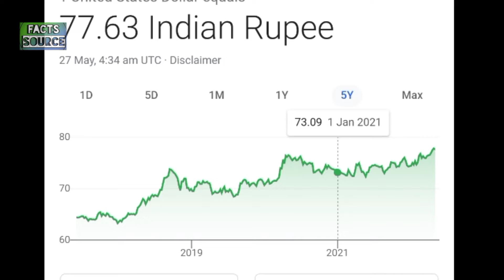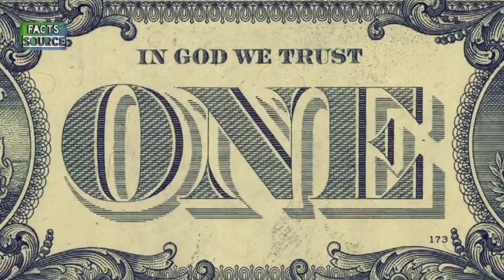Dollar का Value इतना ज्यादा क्यों | क्यों डॉलर के मुक़ाबले थरथर कांप रहा रुपया | Facts Source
Dollar का Value इतना ज्यादा क्यों | क्यों डॉलर के मुक़ाबले थरथर कांप रहा रुपया | Rupee vs Dollar | Fact about Dollar | Facts Source

🙏Thankyou🙏